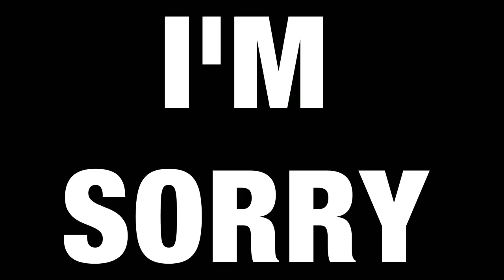Top 10 Cutest HORROR Characters in Video Games! - ConnerTheWaffle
The halloween season is upon us, so...who are some of the cutest monsters in games? let's find out :)